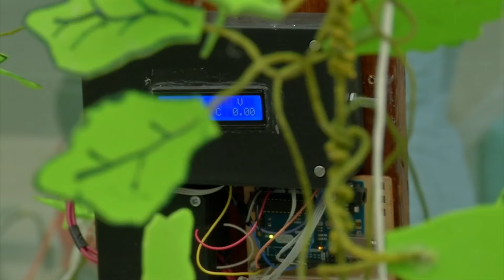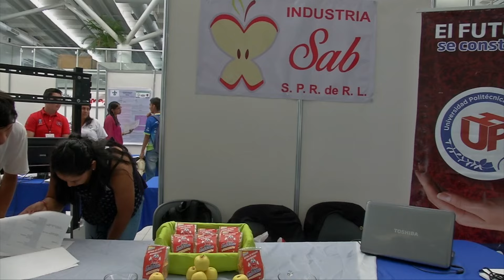Alumnos del Tecnológico de Cosamalopan presentan proyecto para mejorar calidad del tomate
Alumnos de la Universidad Veracruzana y de diferentes tecnológicos del estado idearon un dispositivo que cuando detecta una humedad relativa y una temperatura ideal se acciona automáticamente mediante un tiempo determinado para que se haga la polinización.